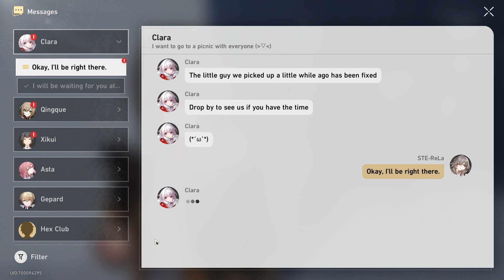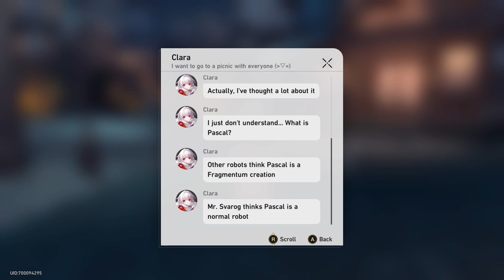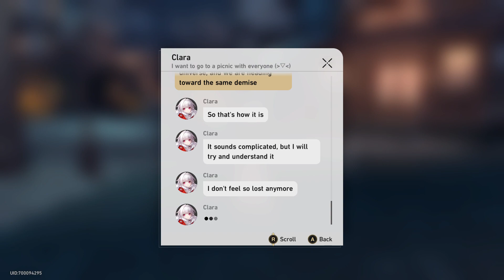SRv1.0 | Jarilo-VI | Companion Mission | Rarely Affecionate (Part 2)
Permanent unrepeatable content.
Slices of Life Before the Furnace

The giant furnace glances down upon the people abandoned by the Everwinter City. Under worsening living conditions, everyone is doing their best to survive, weaving poignant stories into their lives.